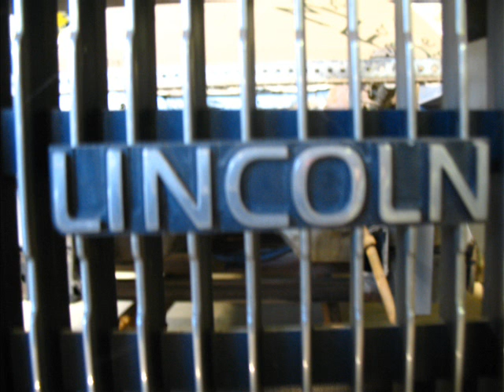MFO_1.wmv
the building of Mud Force One